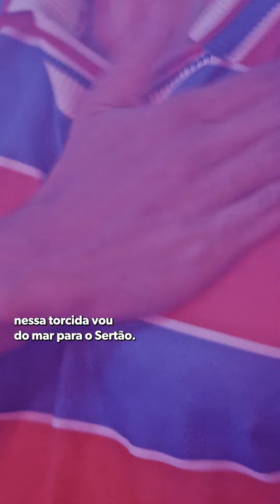COPA DO NORDESTE 2024 É NO SBT NORDESTE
A casa da CopadoNordestenoSBT é o SBT Nordeste e você sabe. Prepara-se: a competição mais amada da região está chegando na sua TV. Fique por dentro de tudo sobre o futebol nordestino em SBTNORDESTE.COM.BR